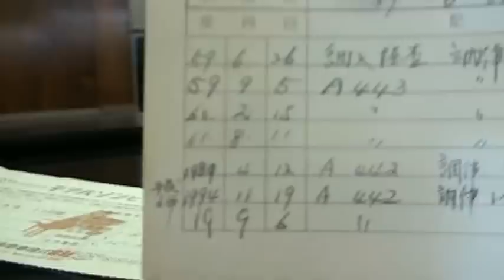【中古ピアノ】動画 ディアパソンピアノ 183E ピアノ屋ドットコム 石川県小松市にお嫁入り！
動画で選べる中古ピアノ #98771